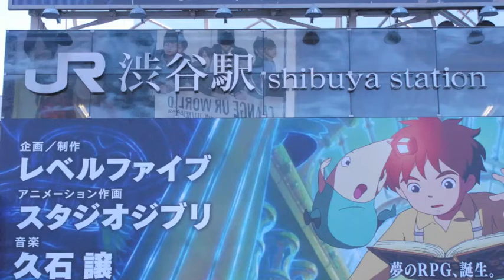Shibuya_crossing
We dedicated a short slide show to Shibuya crossing, the indisputable landmark of Tokyo